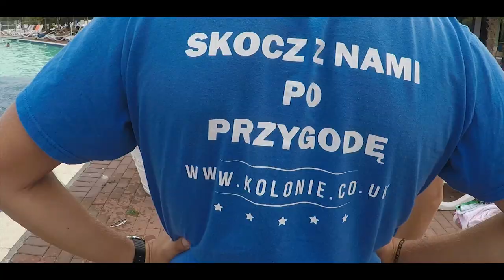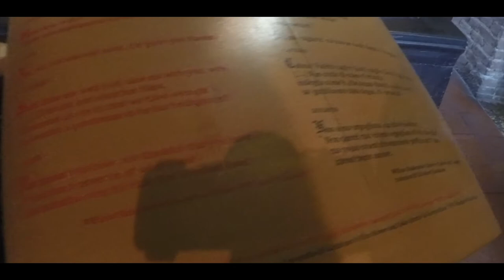Camp in Italy - Summer 2019 - Bussolengo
► Summer Camps for children from the UK and Ireland are the perfect holidays shared with their peers. At our Camps certainly, there is no room for boredom!

☆ Summer and winter at its best! Enjoy and see you next season! ☆